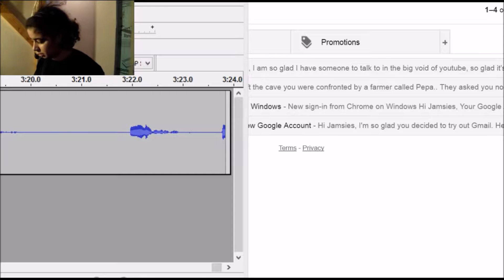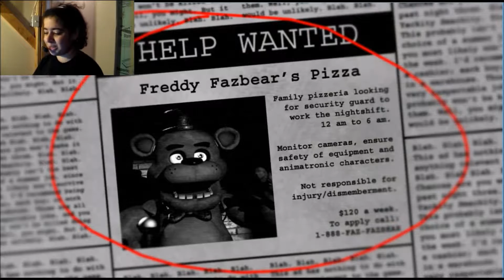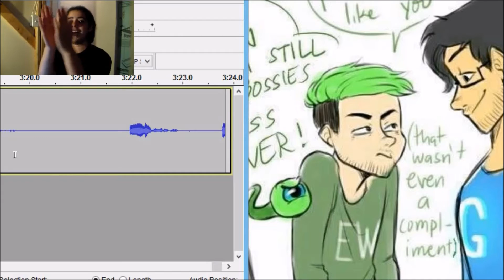Bonnie Won't Leave Me Alone ; Five Night's At Freddy's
I apologize for not much speaking, I was trying not to cuss  and or break my computer. Welcome to the world's crappiest job, working as a night watchmen at Freddy Fazbear's Pizza! where dreams come to die and sleep is severely lost! oh what fun this is going to be!